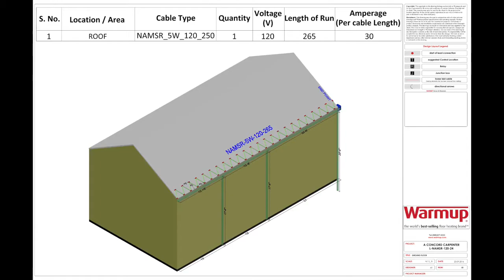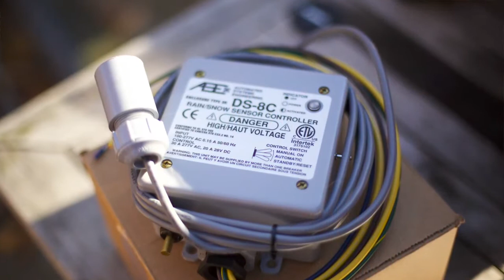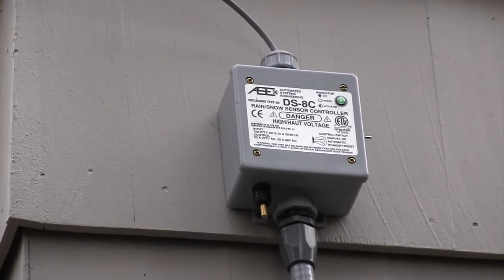Roof and Gutter Deicing System Installation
This is an installation video of a Warmup Roof and Gutter De-icing cable. Learn how to calculate the amount of needed cable and how to install the whole de-icing system.